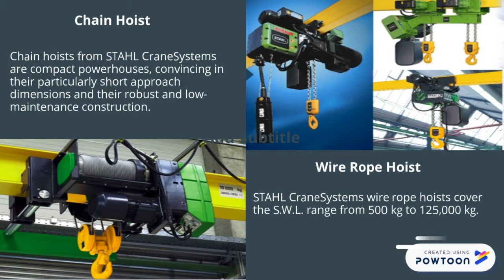Sparkline Equipments - Crane Manufacturer in India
Sparkline Equipment Private Limited is a turnkey solution provider for all material handling needs for your industry.We have a state-of-the–art manufacturing facility in Pune & Chennai. We have offices in Jamshedpur, Faridabad & Ahmedabad which helps us serve our customers across the length & breadth of the country. SPARKLINE was established in 1990 in Pune, and manufacture wide range of cranes for various applications to meet the requirements of various industries- Automotive, Steel, Power, Cement, Textile, and Heavy/General Engineering.